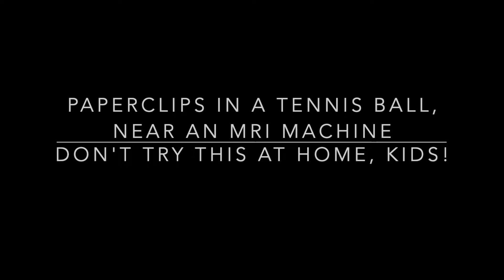We Put a Tennis Ball Filled with Paperclips into an MRI Scanner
Behold the wonders of science!